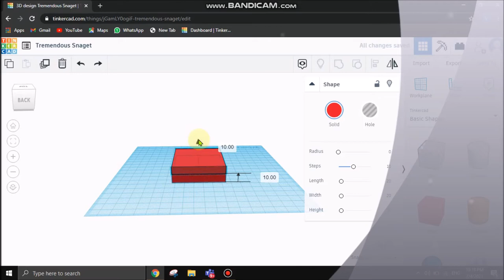How to make a Egyptian Obelisk in tinkercad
Hello Youtubers in this video I will show you that how you can make an Egyptian Obelisks in tinkercad.
TOO EASY!!!